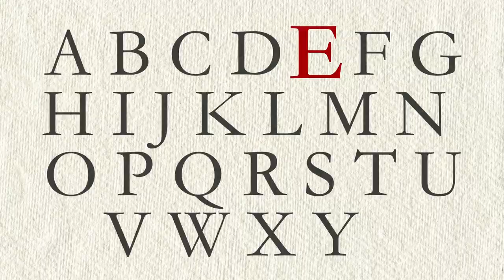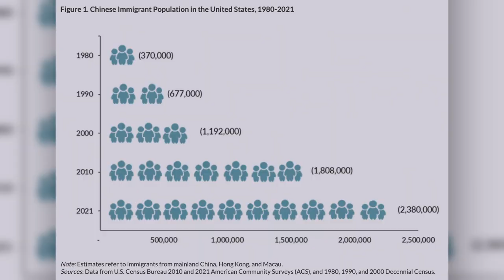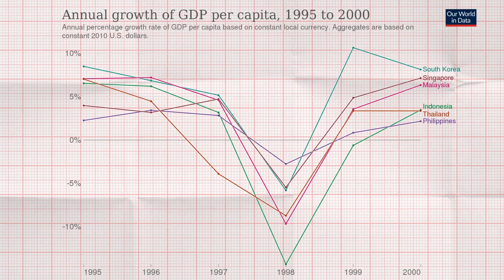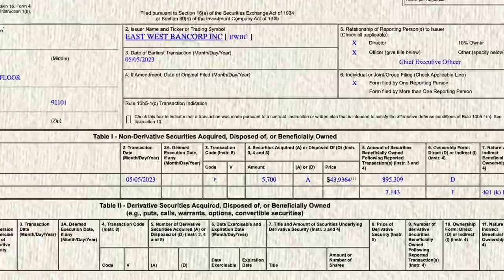East West Bank Stock: I Bet $1,001.59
There are more videos are on the way so...

Honorable mentions:
EW, EXPD

It is not intended to be investment advice. You should always do your own research before making any investment decisions. I am not responsible for any losses you may incur as a result of following the advice in this video.